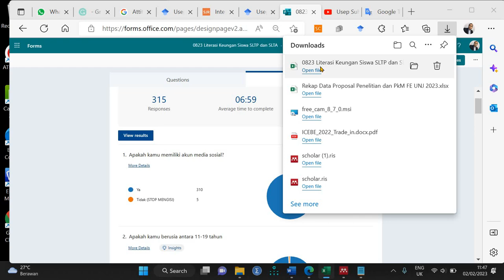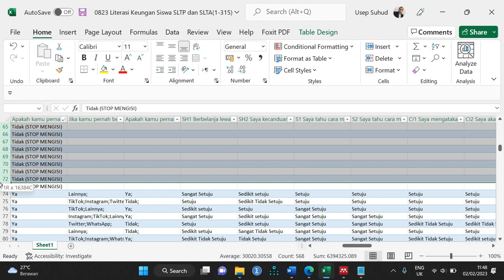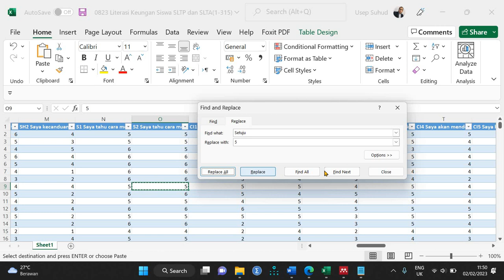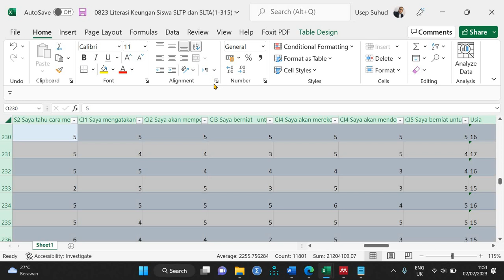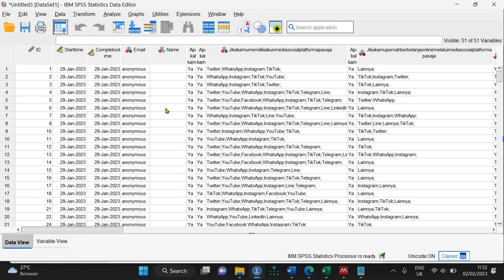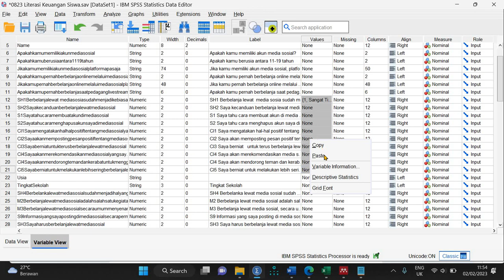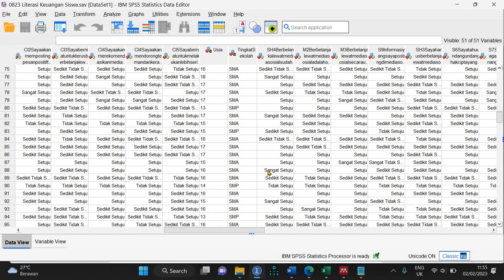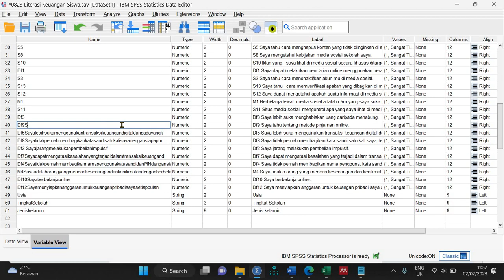741 Riset Literasi Keuangan Digital: Transfer Data Excell ke SPSS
Dalam riset Literasi Keuangan Digital, langkah penting adalah mentransfer data dari format Excel ke perangkat lunak SPSS (Statistical Package for the Social Sciences) untuk analisis lebih lanjut. Proses ini melibatkan impor file Excel ke SPSS dan memastikan bahwa data terstruktur dengan baik. Setelah data diimpor, peneliti dapat melakukan manipulasi data, verifikasi nilai yang hilang atau tidak valid, dan menjalankan analisis statistik yang relevan menggunakan SPSS. Dengan mentransfer data ke SPSS, riset ini dapat memanfaatkan kekuatan perangkat lunak analisis statistik yang kuat untuk menganalisis literasi keuangan digital dengan efisiensi dan mendapatkan wawasan yang berharga untuk pengembangan program literasi keuangan digital yang lebih baik.